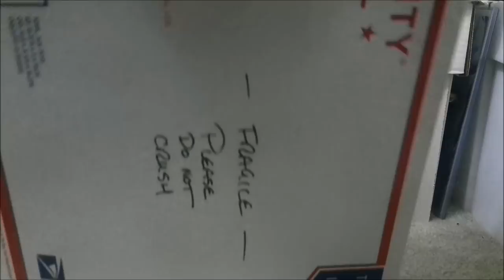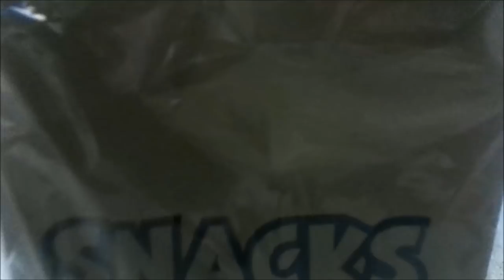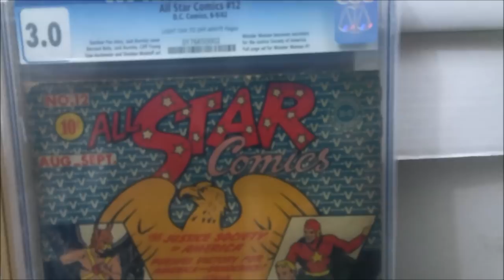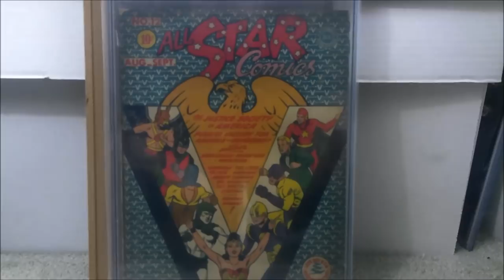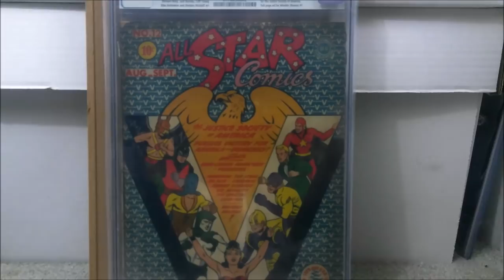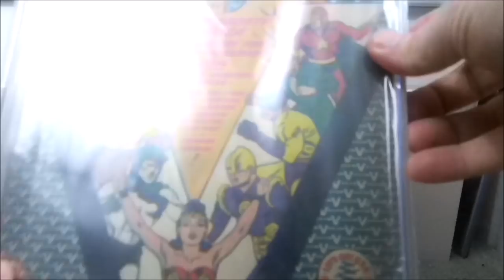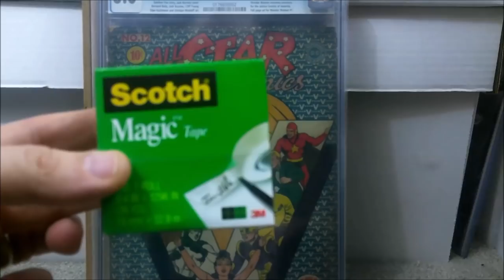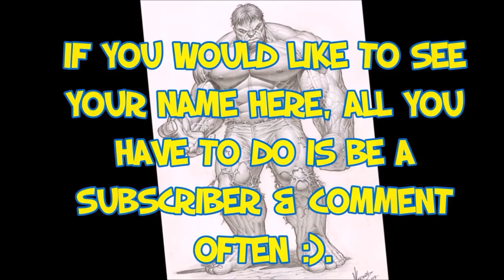Golden age key CGC comic unboxing. Making those deals happen.